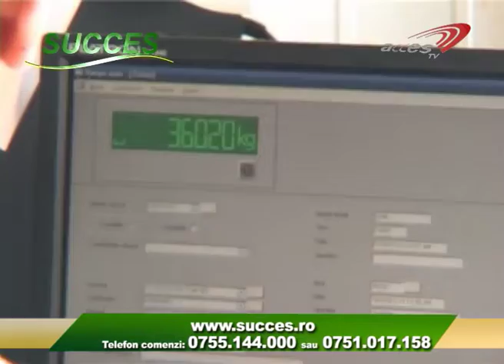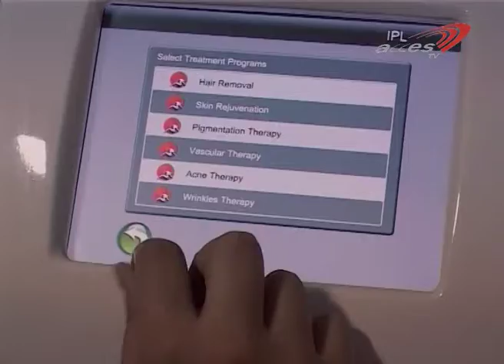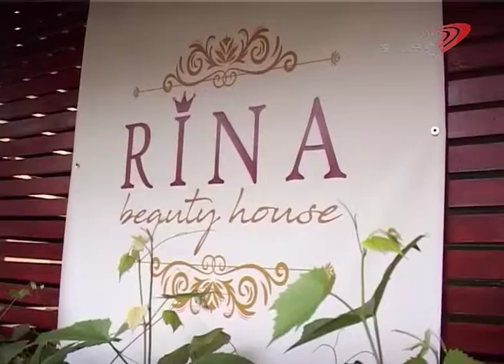PUNCTUL PE I 12.09. 2018